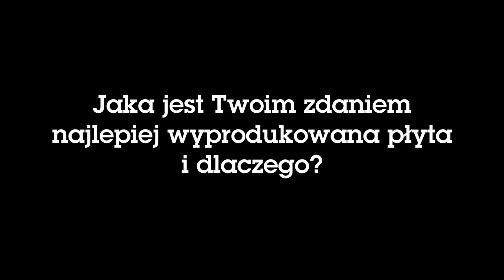"Jakim Jesteś Dźwiękiem?" - Krzysztof Grabowski (Dezerter)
"Jakim Jesteś Dźwiękiem?" to seria krótkich filmów i pytań, jakie zadajemy Artystom, nie tylko tym związanym z muzyką.
Produkcja:  Fundacja Art Industry 2022